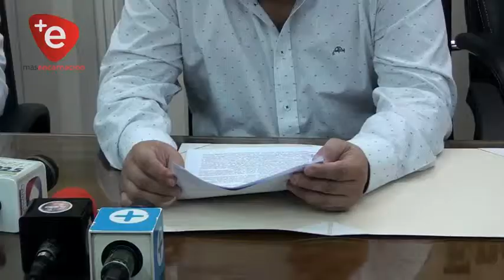ENCARNACIÓN: MUNICIPIO FIRMA CONVENIO CON TECHO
El objetivo  de este convenio es contar con el acompañamiento de la Municipalidad en los trabajos que se desarrolla a nivel distrital, con participación de un equipo principalmente en relevamiento de datos.

"Con este proyecto trabajaremos en el relevamiento  de datos y estadísticas en asentamientos que estamos cubriendo en Encarnación y las ciudades aledañas, trabajar en conjunto también en las construcciones de viviendas de emergencia o en actividades masivas que llevemos a cabo.

La Municipalidad ha colaborado con nosotros en la parte logística ofreciendo móviles o incluso choferes Así que nuestro agradecimiento Desde esa parte y la idea es continuar nuestro trabajo con ustedes y fortalecernos cada vez más" señaló Marcia González de TECHO.

Por su parte el intendente municipal manifestó su contento por esta firma, y que desde el municipio ya se viene trabajando con la organización con algunos asentamientos con una importante inversión para la provisión de agua potable.